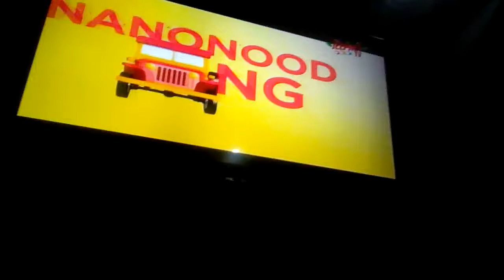Ryan Ryan Musikahan Part 22